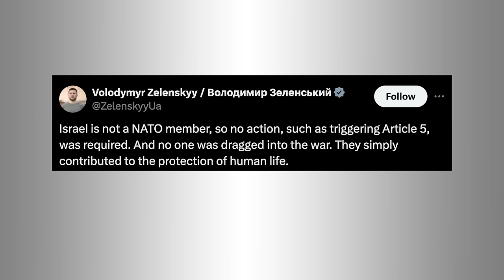Israel Weighs Retaliation Against Iranian Attacks, Concerns For Violent Escalation Grows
Tommy Vietor and Ben Rhodes discuss Iran’s missile and drone attack on Israel and whether Israel will retaliate, Biden’s message of restraint to Prime Minister Netanyahu, the republicans calling for all out war with Iran, and what Iran’s strike means for efforts to end the war in Gaza and pass additional funding for Israel and Ukraine. They also talk about Ukrainian President Zelensky’s criticism of other countries’ willingness to shoot down Iranian missiles but not those from Russia, a grim anniversary for the civil war in Sudan, a mass stabbing in Australia, former US Ambassador Manuel Rocha pleading guilty to being a Cuban spy, and the arrival of Meghan Markle’s strawberry jam. Then Tommy talks with Middle East expert Khaled Elgindy about post-war reconstruction in Gaza, and what kind of political path forward could actually create a Palestinian state.

CHAPTERS
0:00 - Intro
2:59 - Iran attacks Israel
17:08 - Gaza updates
28:17 - Ukraine/Russia updates
35:37 - Sudan’s Civil War
41:17 - Australia mall stabbing
45:40 - Cuban secret agent
52:40 - Meghan Markle’s jam
56:23 - Khaled Elgindy interview